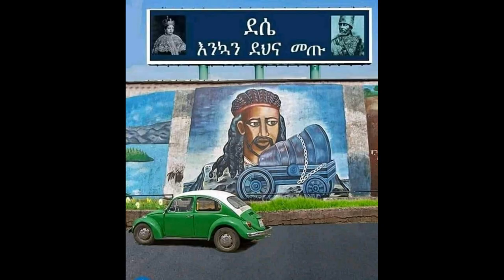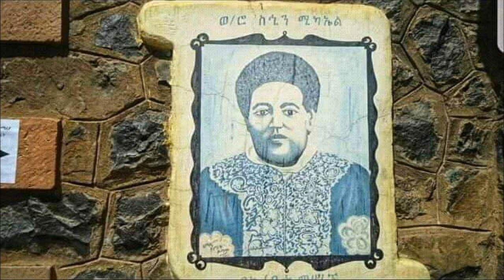ደሴ ድሮና ዘንድሮ Dessie: Now and Then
እንኳን ደህና መጣችሁ!! ከደሴ ሚዲያ በርካታ ቁምነገሮችን ታገኛላችሁ፡፡ መልካም ቆይታ፡፡